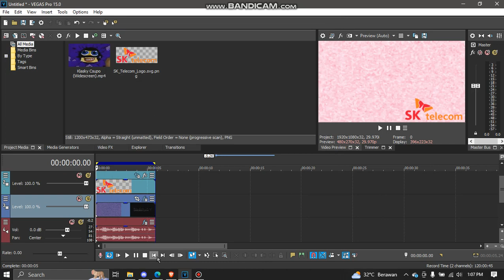How to Make SK Telecom Chorded